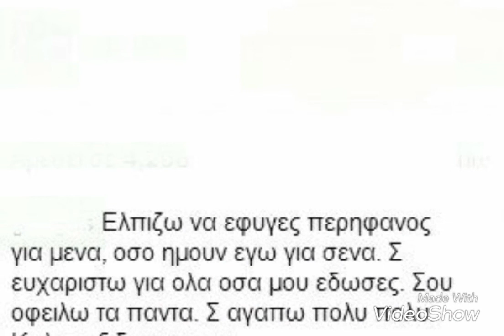Καλό Ταξίδι - θα είσαι πάντα στις καρδιές μας - Στέλιος Αδαμόπουλος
Το βίντεο είναι από τον Γιο του Στέλιου τον Παναγιώτη Αδαμόπουλου...